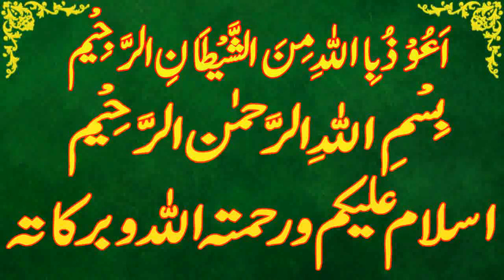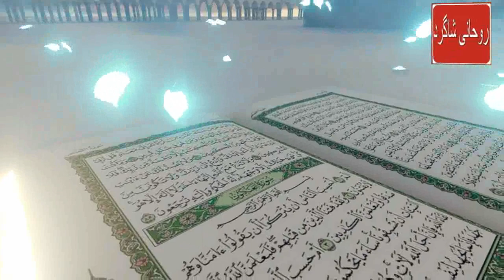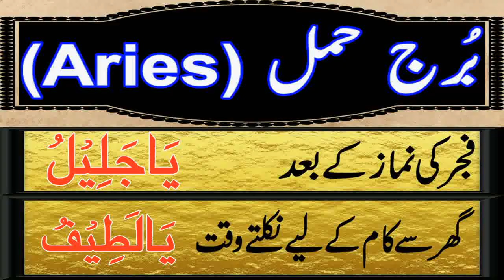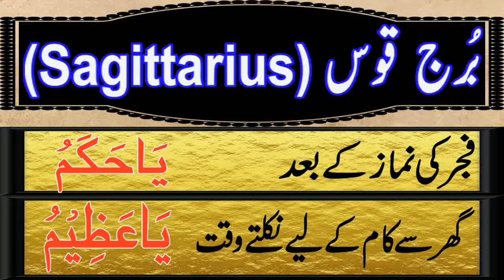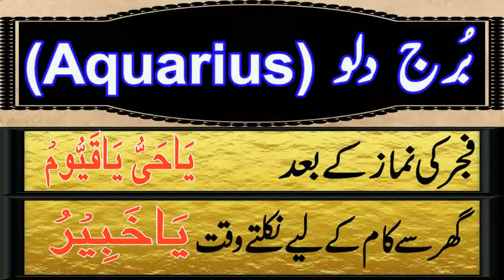Aaj 23 September 2023 Din Saturday Ka Wazifa | Wazifa For Business Success | Roohani Shagird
aaj meri video ka topic he Aaj 23 september 2023 Din saturday Ka Wazifa kon sa he

SagittariusDaily wazifa,
CapricornDaily wazifa,
Aries,Taurus,Gemini,Cancer,Leo,Virgo,Libra,Scorpio,Sagittarius,Capricorn,Aquarius,Pisces,
برج حمل.
برج ثور.
برج سرطان.
برج جوزا.
برج اسد.
برج سنبلہ.
برج میزان.
برج عقرب.
برج قوس.
برج جدی.
برج دلو.
برج حوت.